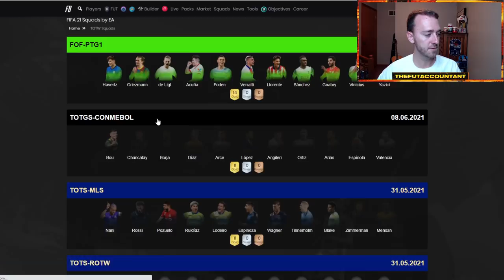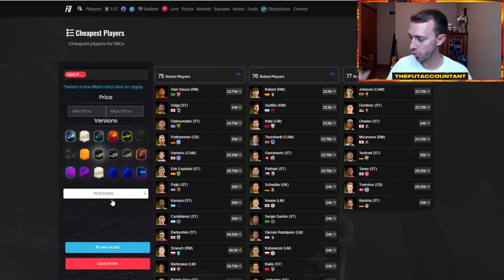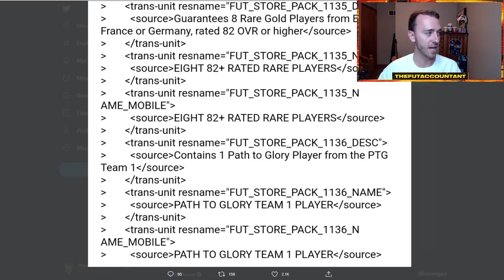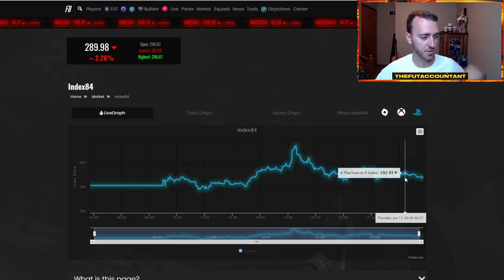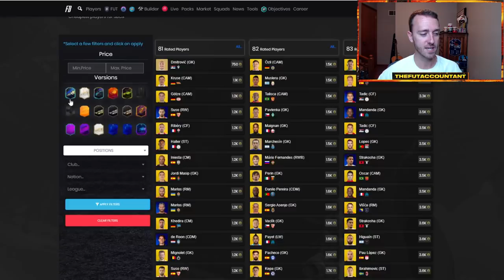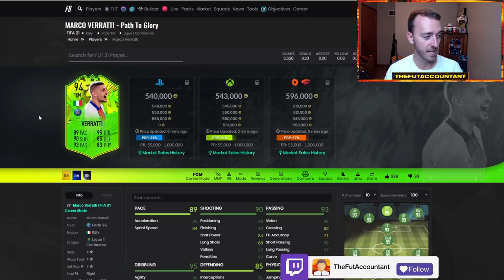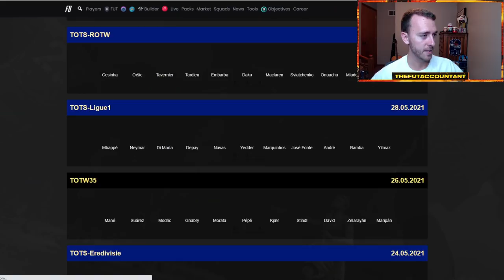PATH TO GLORY GUARANTEED SBC TODAY!? WL REWARDS & MARKET MOVES! FIFA 21 Ultimate Team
The Path to Glory Guaranteed SBC is in the code and could be coming today! We talk potential market movements with SBC fodder because of this SBC and with WL Rewards today as well!